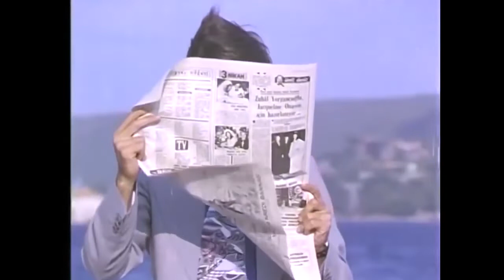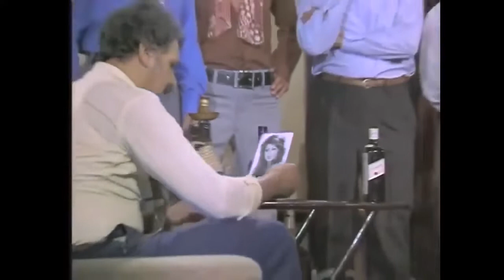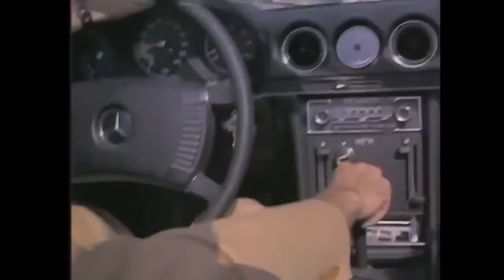Bebek Yüzlü 💖 Romantik Film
Film, küçük yaşta anne ve babasını kaybeden ve yolları ayrılan üç kardeşin yaşadıklarını anlatır. Bebek Yüzlü adıyla tanınan Murat, çocukluğundan beri bir çete için çalışır. Murat’ı fidye işlerinde kullanan çete lideri Tahir, bu yolla milyoner olur. Murat, yeni bir hayata başlamak için çeteden ayrılmak isteyince Tahir ile arası bozulur. Bu duruma kardeşinin çete üyeleri yüzünden intihar etmesi de eklenince Murat ve Tahir arasında düşmanlık başlar. Bu sırada çeteyi çökertmek isteyen Turgut isminde bir polis, Murat’ı takip etmektedir. Bir gece Murat, Tahir ve Turgut’un yolları kesişecektir. (Aslan Erdem)

Yapımcı: Enver Özer, Vural Pakel
Yönetmen: Vural Pakel
Senarist: Vural Pakel
Yapım Yılı: 1973
Oyuncular: Tarık Akan, Perihan Savaş, Ahmet Mekin, Erol Taş